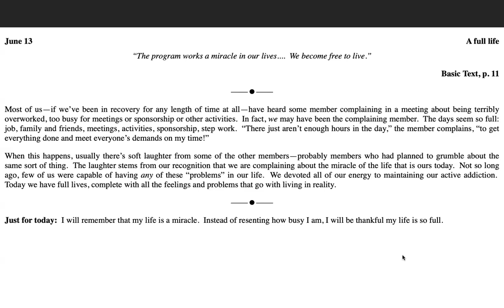June 13th -Just for Today Reading .Credits: NA World Services, Inc.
June 13

A full life

“The program works a miracle in our lives. We become free to live.”

Most of us—if we’ve been in recovery for any length of time at all—have heard some member complaining in a meeting about being terribly overworked, too busy for meetings or sponsorship or other activities.  In fact, we may have been the complaining member.  The days seem so full: job, family and friends, meetings, activities, sponsorship, step work.  “There just aren’t enough hours in the day,” the member complains, “to get everything done and meet everyone’s demands on my time!”

When this happens, usually there’s soft laughter from some of the other members—probably members who had planned to grumble about the same sort of thing.  The laughter stems from our recognition that we are complaining about the miracle of the life that is ours today.  Not so long ago, few of us were capable of having any of these “problems” in our life.  We devoted all of our energy to maintaining our active addiction.  Today we have full lives, complete with all the feelings and problems that go with living in reality.

Just for today:  I will remember that my life is a miracle.  Instead of resenting how busy I am, I will be thankful my life is so full.